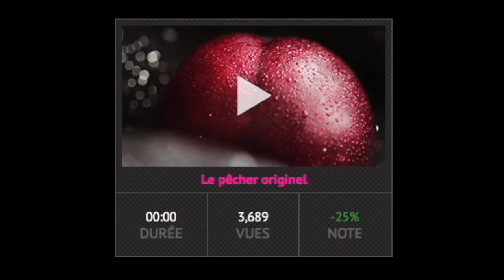La rentrée des trois trolls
Car après tout, c'est vrai qu'on ne parle pas assez de la culture des patates d'Amazonie !